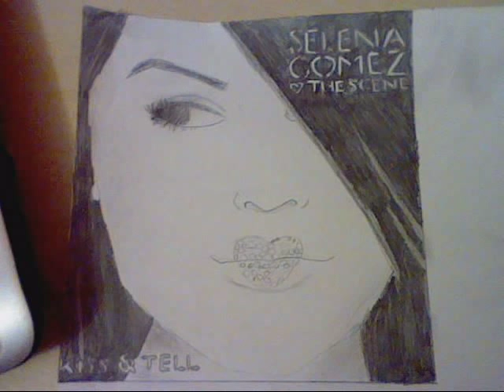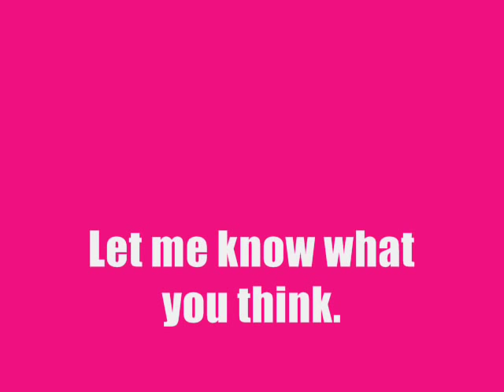Disney Channel Stars - My Drawings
I will make another video once iv'e drawn alot of pictures.
I'm so proud of myself Lol. If you have requests let me know, but i only draw people or things that i like. I only get inspired and enjoy things i like to draw :)